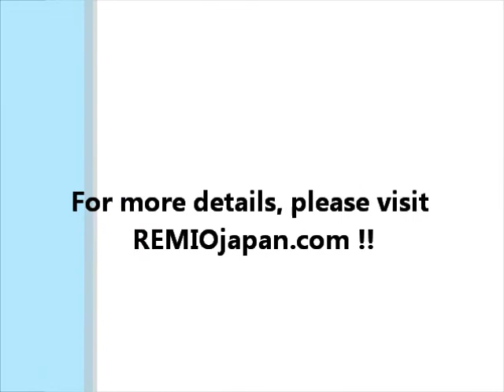014 Pen Stand -- Cherry Blossom--image movie- REMIOjapan